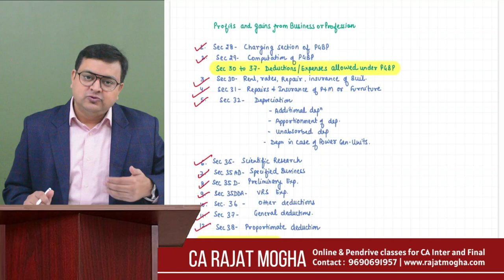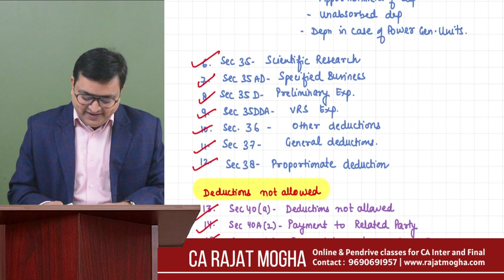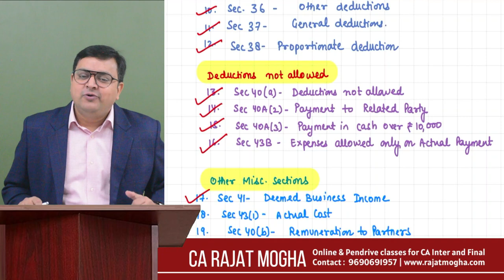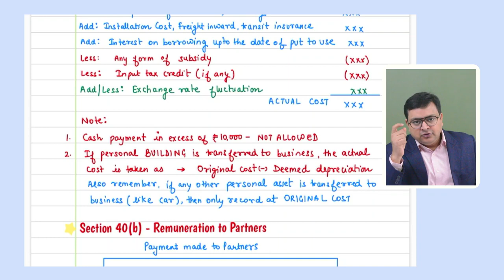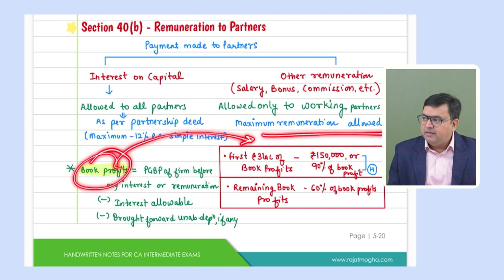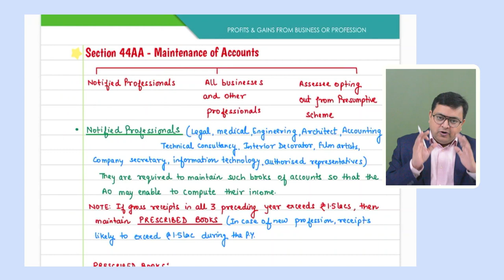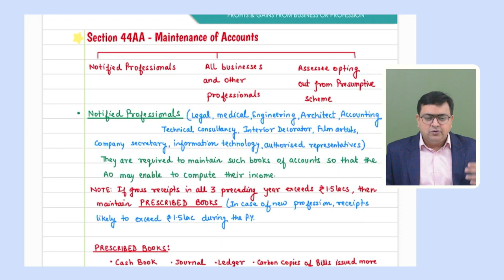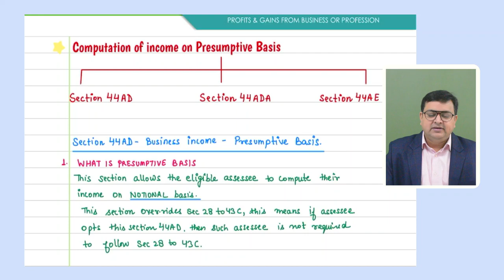CA Inter Sep 2024/Jan 2025 Revision Series| Part 10 | PGBP Lecture 4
Part 10 - PGBP Lecture 4